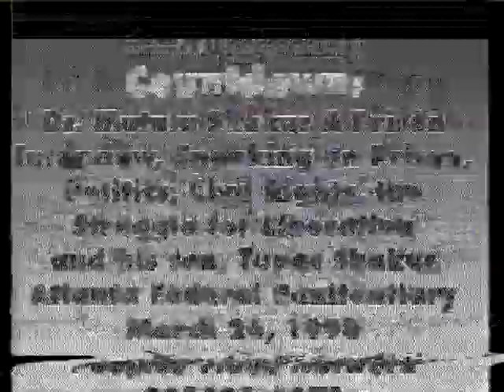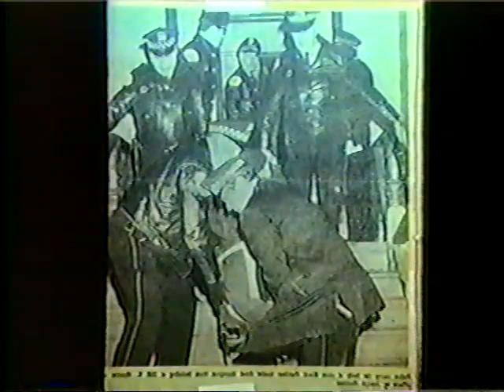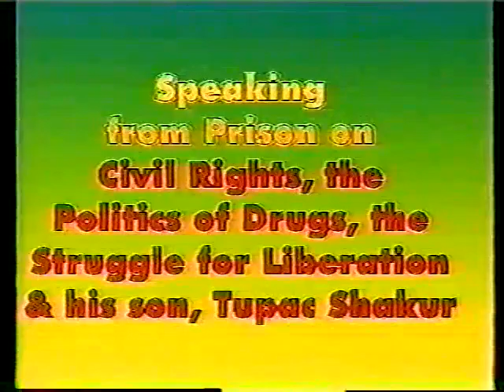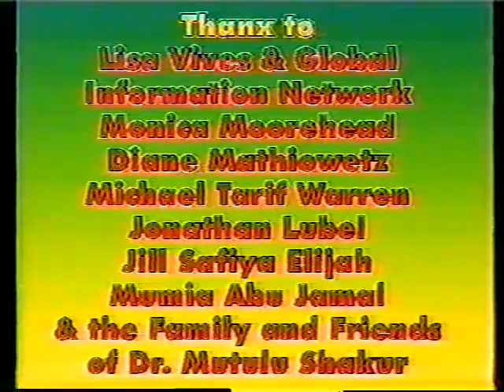mutulu shakur, 3/26/98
mutulu shakur interview conducted at atlanta federal penitentiary, march 26, 1998.